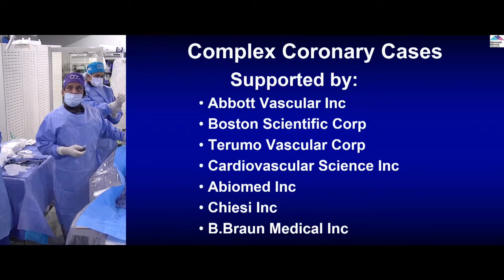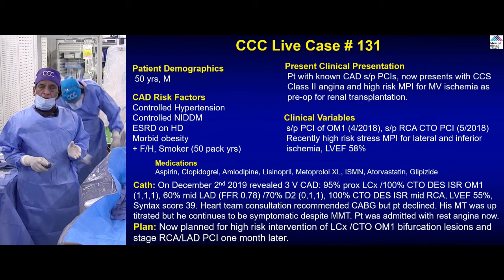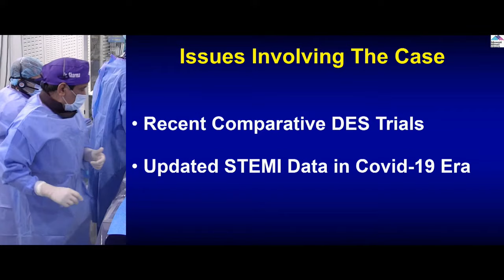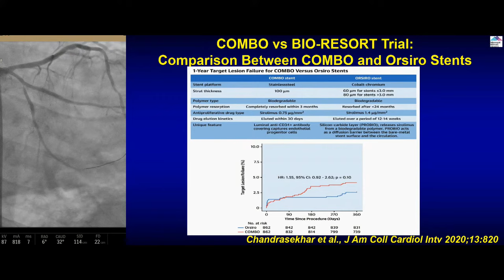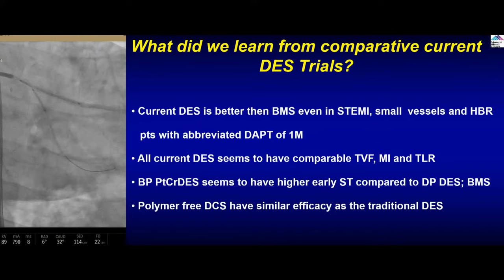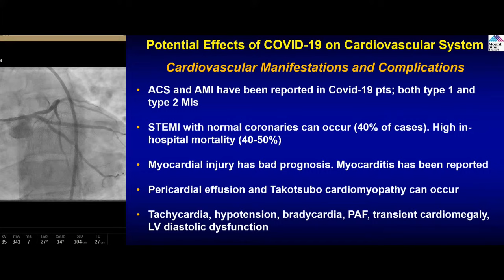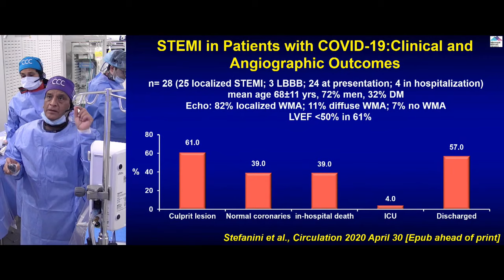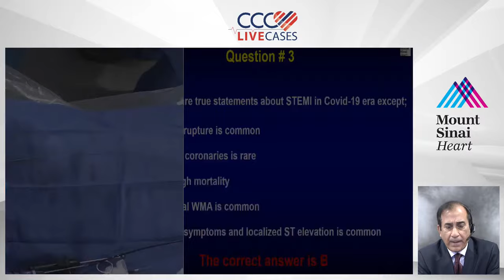Urgent Complex LCx CTO Bifurcation Intervention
50-year-old male on HD, extensive CAD presented with progressive CCS Class II angina and high risk SPECT MPI for multivessel ischemia as preop for renal transplantation. A Cardiac Cath on December 2, 2019 revealed 3 V CAD: 95% LCx bifurcation with CTO ISR of OM1 (Medina 1,1,1), FFR+ 60% mid LAD/D2 bifurcation (Medina 0,1,1), CTO ISR of mid RCA with LVEF = 55% and SYNTAX Score of 39. In view of multiple DES CTO ISR and CAD progression, patient was recommended to undergo CABG pre renal transplantation. After Heart Team discussion, patient declined CABG and placed on maximal medical therapy. Pt continued to be symptomatic despite maximal tolerated MT and is now planned for high risk intervention of LCx/OM1 bifurcation and to stage RCA/LAD intervention after one month.